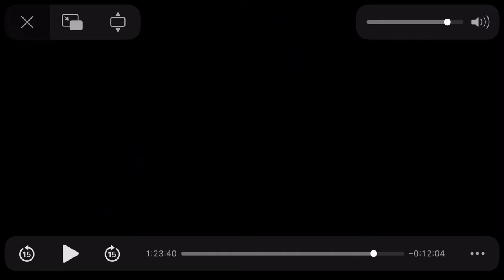Babe pig in the city ending￼